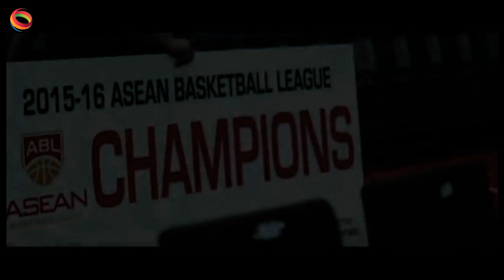Singapore Slingers vs Westports Malaysia Dragons | ASEAN Basketball League 2016 - 2017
Singapore Slingers takes on Westports Malaysia Dragons at the ASEAN Basketball League 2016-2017

Match starts 25 Nov 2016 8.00 pm Singapore time

★ Starting Lineups:
Singapore Slingers
Wong Wei Long, Leon Kuek Wei Meng, Xavier Allen Alexander, Ng Han Bin, Justin Aronel Howard

Westports Malaysia Dragons
Ma Chee Khuen, Skyler Rodridge Spencer, Chee Wei Hong, Federick Lee Goldstein, Marcus Antione Melvin

for live broadcast of Slingers' home games.